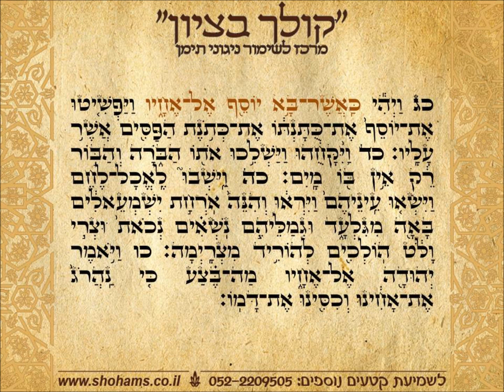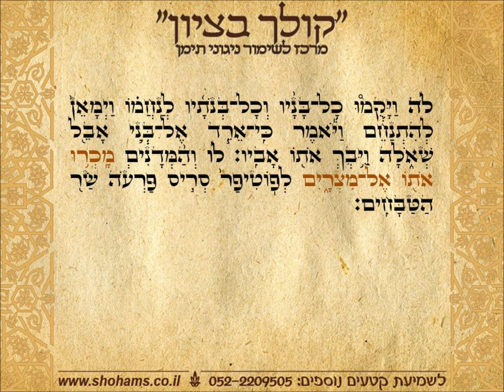קריאת התורה בתימנית שלישי פרשת וישב נוסח תימן שוהם שמחי "קולך בציון"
קריאה בתורה בתימנית פרשת וישב מברך שלישי בנוסח תימן מאת שוהם שמחי קולך בציון מרכז לשימור ניגוני תימן להנצחה והקדשת קטעי תפילה וחזנות להנצחה ולהצלחה התקשרו 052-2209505 בקרו בדף הפייסבוק שלנו "קולך בציון" ובאתר